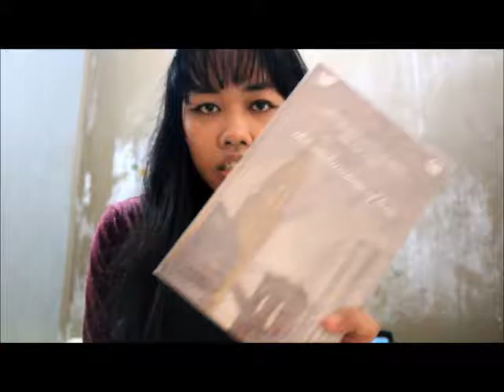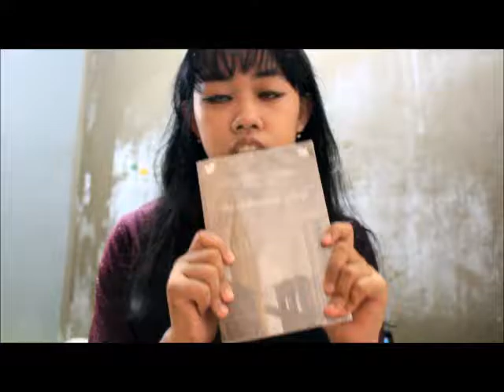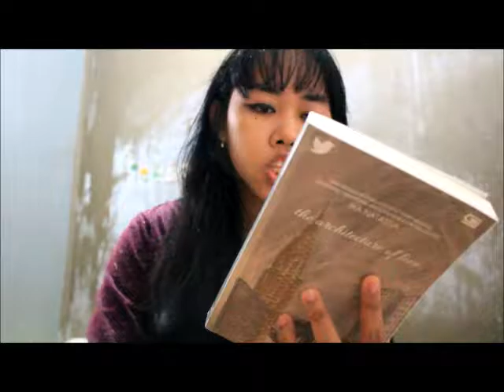Book Review: The Architecture of Love by Ika Natassa